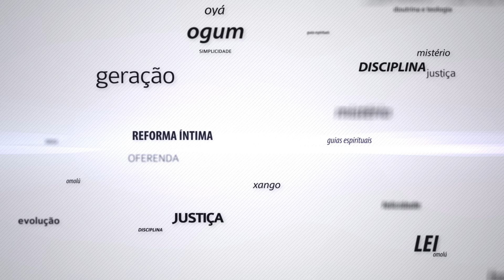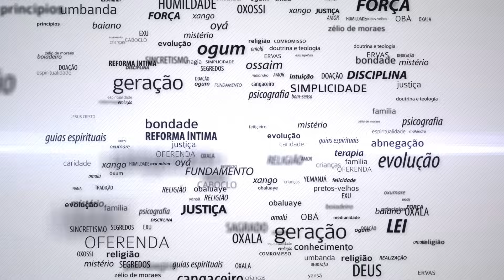KIUMBA SE PASSANDO POR GUIA ESPIRITUAL